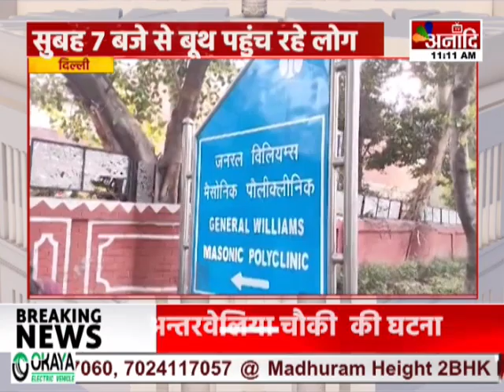Delhi : छठवें चरण के लिए वोटिंग जारी, सुबह 7 बजे से बूथ पहुंच रहे लोग || Anaadi Tv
AIRTEL - 379